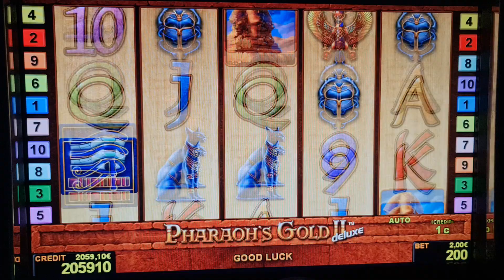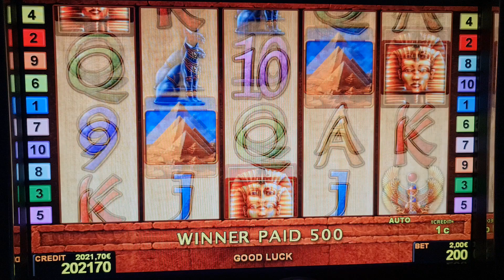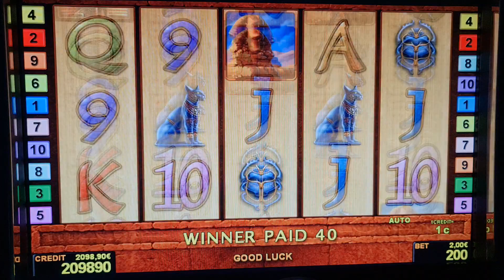Pharaoh’s Gold 2 Deluxe ! #2 Euro Bet ! slot machine! Freispiele! novoline ! Big Win!